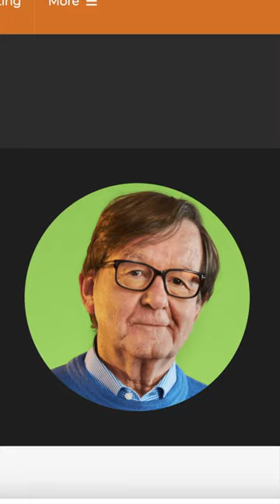Jazz fm Robbie Vincent Today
Ola wishing you a wonderful Sunday …. So excited be played on the radio today I grew up listening to his shows in London @robbievincent1 @jazzfmuk if you get a moment to tune in musicgardenparty